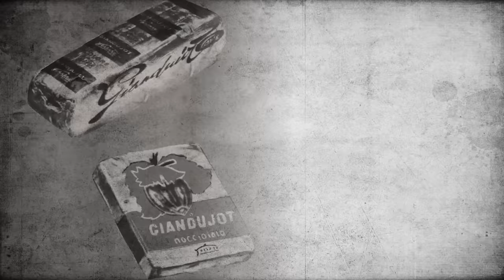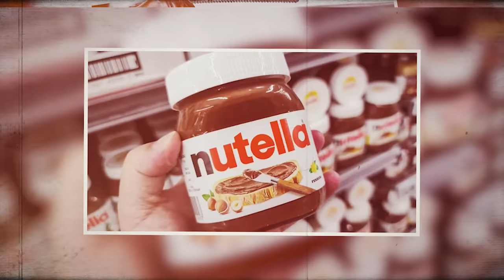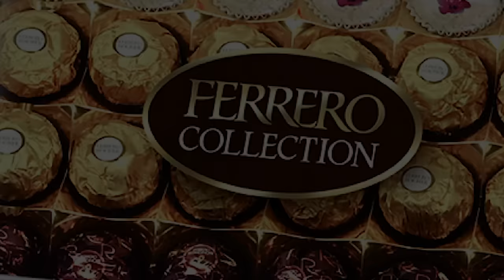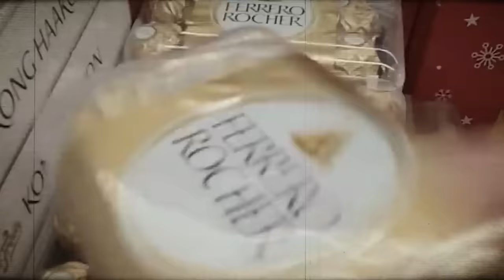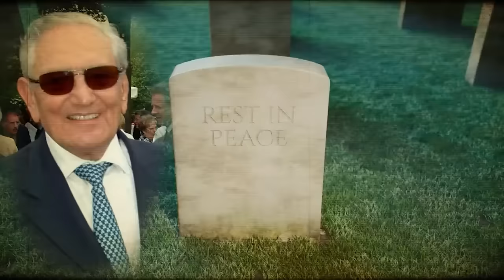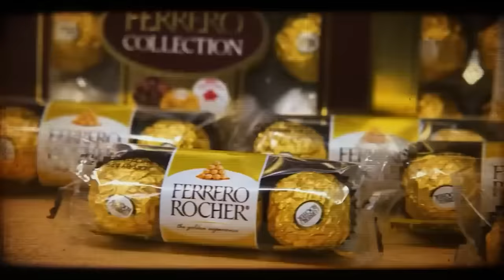He Turned His Father’s Humble Bakery Into Billions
Exuding elegance and enveloped in golden allure, the prestigious Ferrero Rocher guards one of the most closely guarded secrets in the realm of food. Crafted more than a century ago, this cherished recipe has remained securely within the grasp of a single family for four consecutive generations.

🔔 Don't forget to turn on notifications for a richer experience

He Turned His Father’s Humble Bakery Into The Luxurious Ferrero Rocher

00:00 Introduction
00:41 A Humble Beginning
03:03 The Birth of Super Crema
04:50 The Rise of Nutella
06:49 Unveiling Rocher
08:36 The Ferrero Foundation

🎥 Videos about captivating stories of business, success and wealth
🎨 Written, voiced and produced by Wealthy Legends

According to Section 107 of the U.S. Copyright Act, the fair use of a copyrighted work, including reproduction in copies or phone records or by any other means specified by that section, for purposes such as criticism, comment, news reporting, teaching (including multiple copies for classroom use), scholarship, or research, is not considered an infringement of copyright.